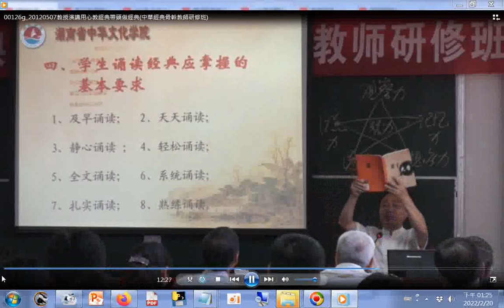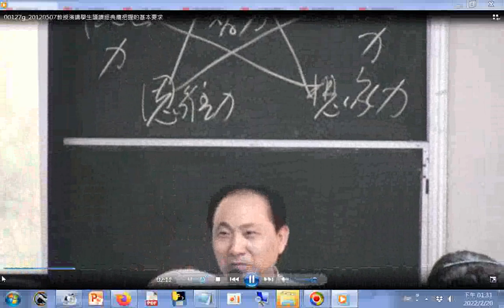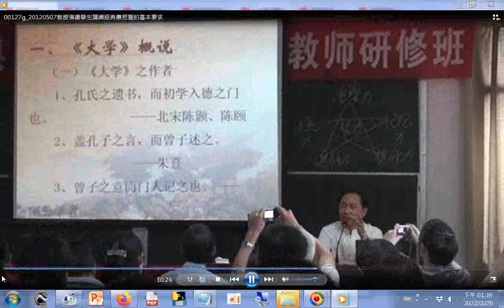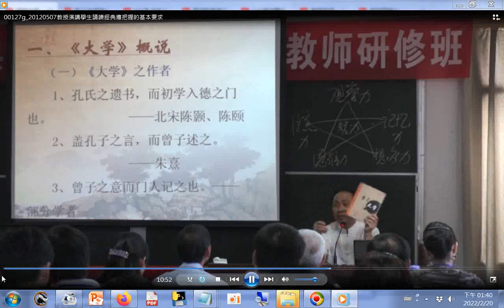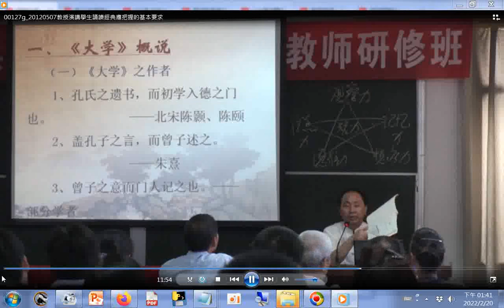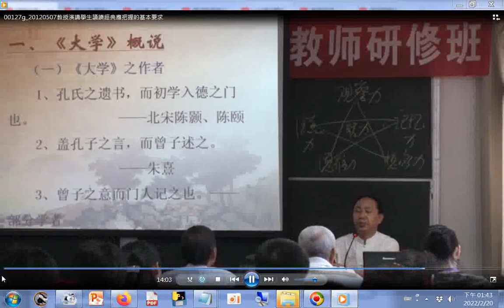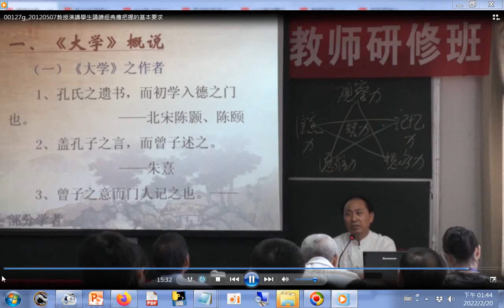含教授倡導吃#素食、強調#和諧中華傳統文化精華是1 道家注重心靈與大自然的和諧2 儒家注重人際關係的和諧3 佛家注重內心情感與理智的和諧